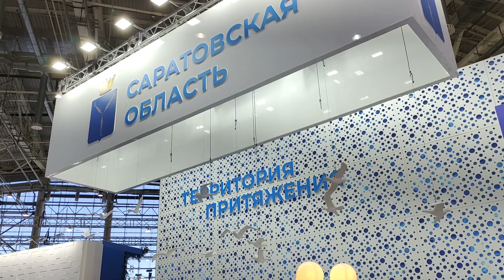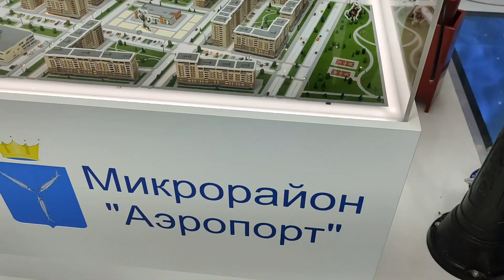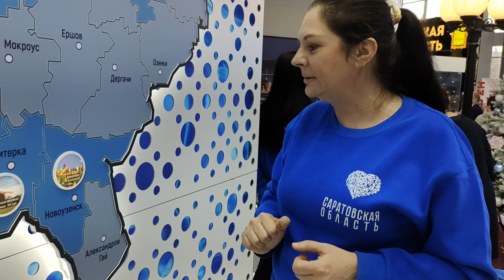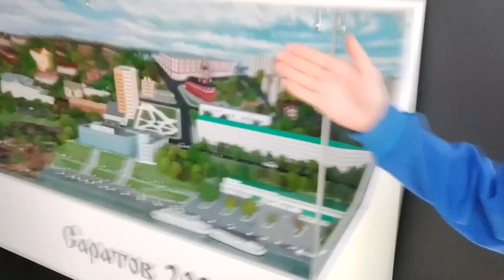Саратовская область (Саратов) на международной выставке-форум Россия на ВДНХ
Саратовская область (Саратов) на международной выставке-форум Россия на ВДНХ. Международная выставка-форум «Россия» — выставка, проходящая в Москве с 4 ноября 2023 года и до 12 апреля 2024 года. Изначальное наименование - "Выставка Достижений XXI века". На выставке проходят различные образовательные мероприятия, концерты, выставки.
Saratov region (Saratov) at the international exhibition-forum Russia at VDNH. The International Exhibition-Forum "Russia" is an exhibition held in Moscow from November 4, 2023 to April 12, 2024. The original name is "Exhibition of Achievements of the XXI century". The exhibition hosts various educational events, concerts, and exhibitions.